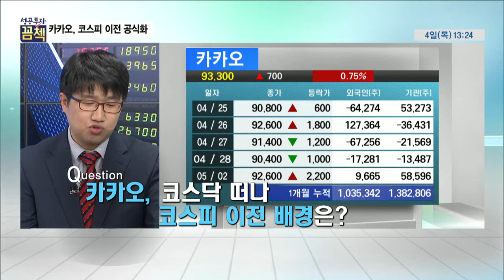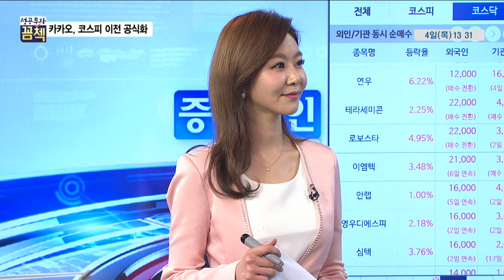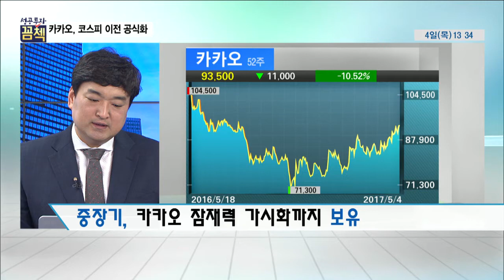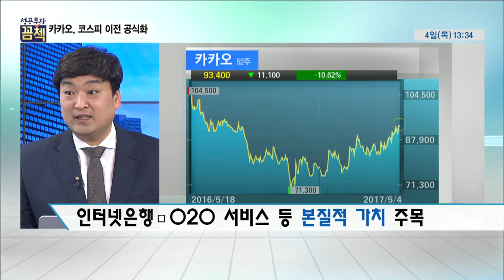[성공투자 꼼첵] 코스피 이전 공식화 … 카카오 적정가치는?